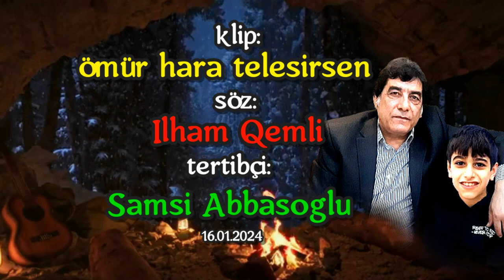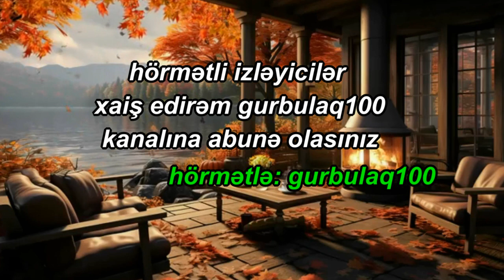omur hara telesirsen